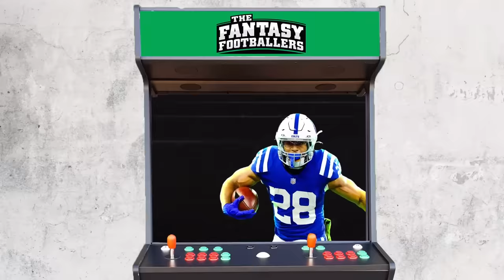Top 10 RB Rankings + CeeDee Saga | Fantasy Football 2024 - Ep. 1609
Top 10 running backs on today’s fantasy football podcast! Saquon Barkley or Travis Etienne? Find out where Andy, Mike, and Jason disagree the most on top RB rankings! Plus, the latest in the CeeDee Lamb contract saga, preseason thoughts, and more! Manage your redraft, keeper, and dynasty fantasy football teams with the #1 fantasy football podcast. -- Fantasy Football Podcast for August 9th, 2024.

(00:00) - Intro
(06:05) - D'Andre Swift outlook
(09:40) - NFL News
(09:45) - CeeDee Lamb
(18:33) - Top 10 RB Rankings
(20:20) - Derrick Henry
(25:50) - Isiah Pacheco
(30:50) - Saquon Barkley
(34:10) - Travis Etienne Jr.
(39:25) - Jonathan Taylor
(41:30) - Kyren Williams
(45:50) - Jahmyr Gibbs
(49:14) - Breece Hall
(52:10) - Bijan Robinson
(56:30) - Christian McCaffrey